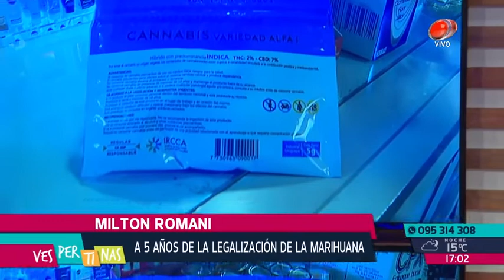Vespertinas - Milton Romani 09 de octubre de 2018